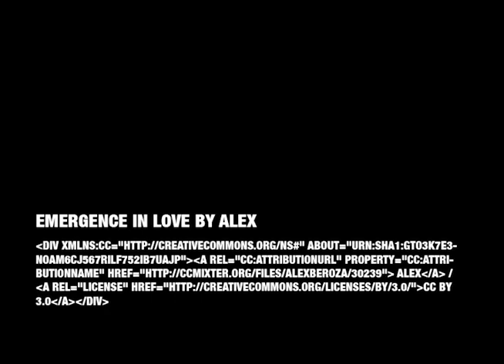Eshaya Murphy 2012 Highlights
Chicago Sky's Eshaya Murphy's 2012 Highlights